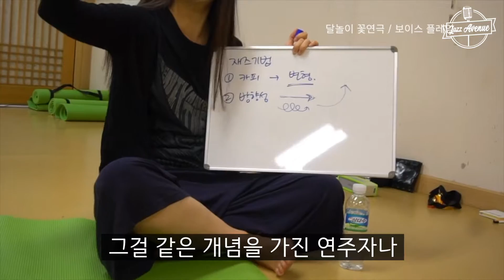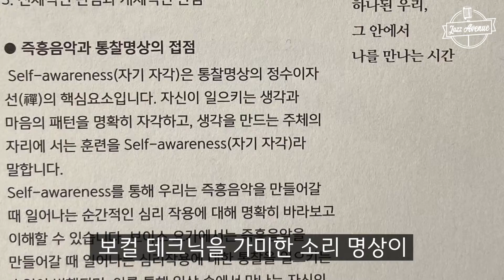예술, 치유의 순간과 놀라운 힘에 대하여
예술이 가지고 있는 능력에 대하여 생각해본적 있으신가요?
보이스퍼포머 백슬님의 이야기를 통해 예술의 힘을 다시 한번 고찰해봅니다.